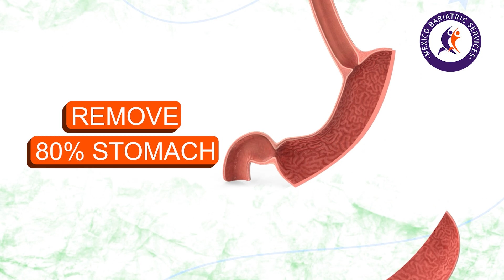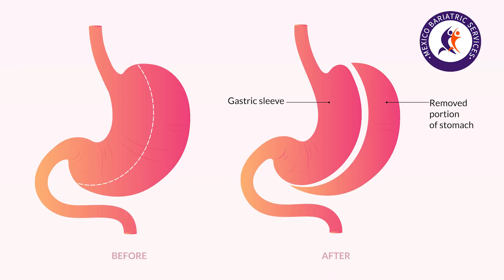Gastric Sleeve in Mexico: Top Bariatric Surgeons Answer YOUR Questions!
Unlock a healthier future with a gastric sleeve in Mexico! Wondering if it’s safe? Thinking if you’re eligible? Don’t believe you have the time? Get all your answers in this video today!

💰You also get to save ~70%!

0:00 Introduction
0:14 Gastric sleeve surgery in Mexico | The procedure
0:32 Duration of vertical sleeve gastrectomy in Mexico
1:00 Required eligibility for gastric sleeve surgery
1:36 Is gastric sleeve in Mexico safe?

In this video, three bariatric surgeons in Mexico answer the popular questions asked on the internet. They talk about
✨what gastric sleeve surgery is
✨who can get this surgery &
✨how much time it takes.

They also talk about how safe getting weight loss surgery in Mexico is!

Curious to learn more? Check out this guide!

Learn about other weight loss procedures in Mexico here!

Have questions?

👉 Follow us for more such informative videos.